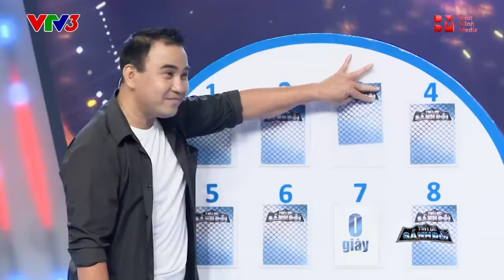Trí Lực Sánh Đôi | Lê Thị Thu Diễm aka Dương Lâm đã nghèo còn mắc cái eo mang tên Quốc Thuận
👫Trí Lực Sánh Đôi là một chương trình giải trí dành riêng cho các cặp đôi (bạn bè, vợ chồng, người yêu, anh em, …) để họ thể hiện sự “tâm đầu, ý hợp” và “đồng sức, đồng lòng” khi tham gia chung một thử thách kết hợp cả thể lực và trí tuệ.

0:10 Thể lệ vòng "mua thời gian" đầy gây cấn
1:17 Hội nhà nghèo Nam Thư, Lê Dương Bảo Lâm gặp kiếp nạn từ Quốc Thuận
3:00 Đội Phương Thanh, La Thành, Khả Ngân xuất sắc mang về lợi thế
4:33 Nam Thư khích tướng Phương Thanh
👉 Xem thêm các bài viết của Phim hot đáng xem tại